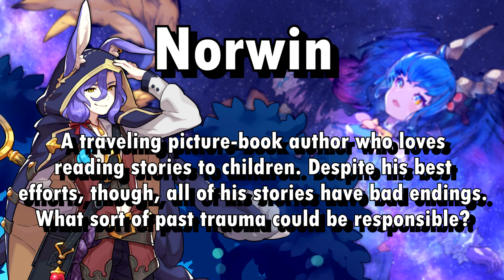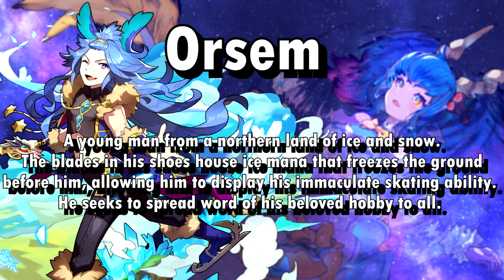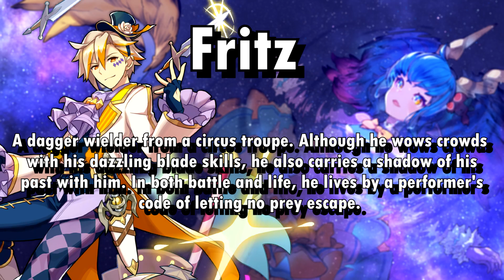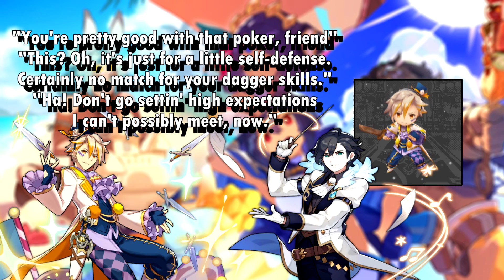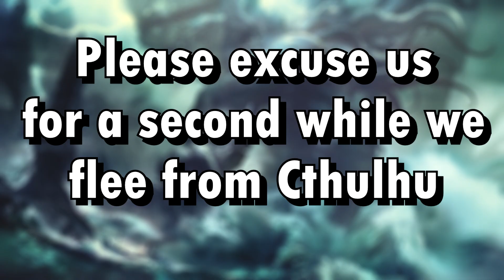TOP 5 Husbandos in Dragalia Lost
In this video, we talk about who my TOP 5 favorite Husbandos are in Dragalia Lost. I hope you enjoy this video!